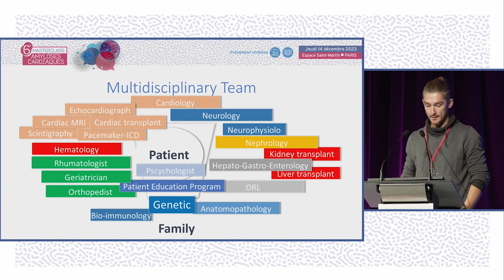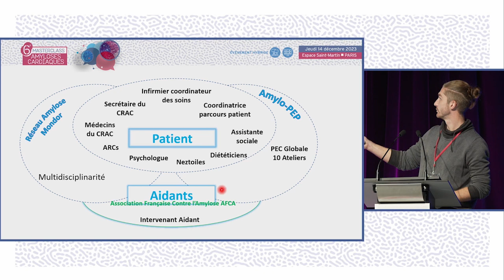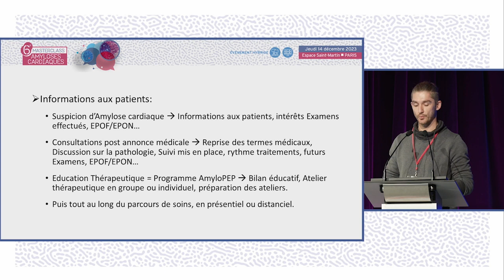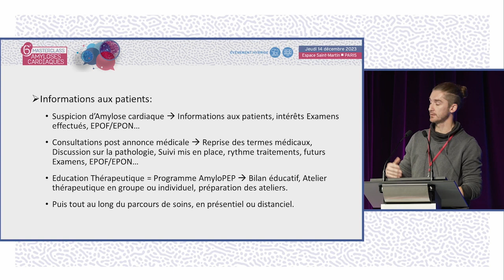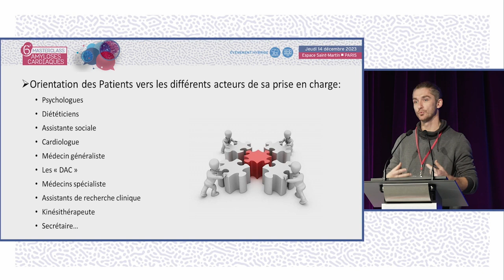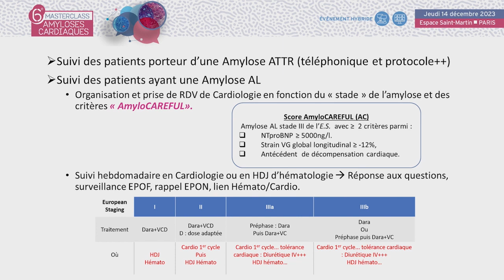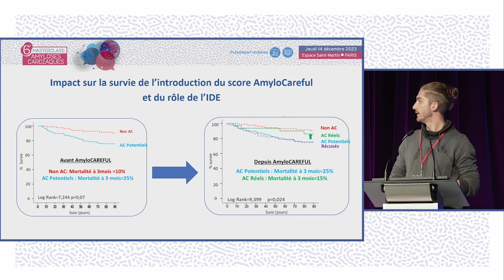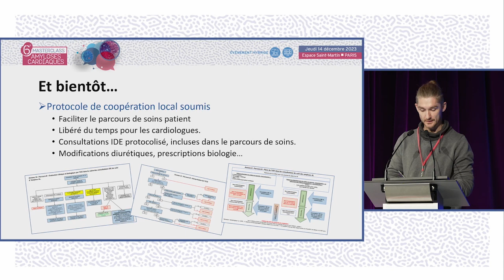Organisation multidisciplinaire dans l'amylose, les IDE de coordination. MAC - S.MAUPOU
Mr Steven MAUPOU de Créteil réalise une présentation L'organisation multidisciplinaire pour la prise en charge de l'amylose, le rôle des IDEs de coordination. La discussion est commentée par le Dr Antoine FRAIX (Vandoeuvre-les-Nancy), Dr Jocelyn INAMO (Fort-de-France), Dr Martin NICOL (Paris), Mme Mounira KHAROUBI (Créteil), Mr Steven MAUPOU (Créteil), Mme Carole HENRION et Mme Isabelle VALLAT (Créteil), Mme Julie POMPOUGNAC (Créteil), Dr Clément BECLE (Lyon).